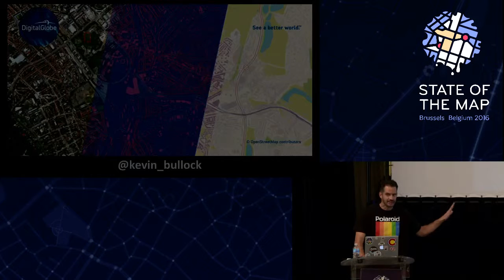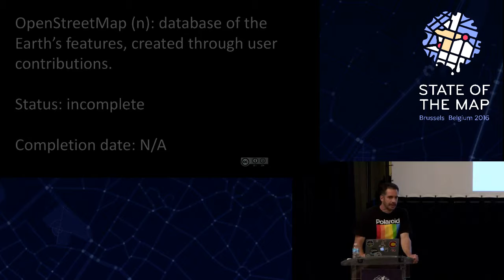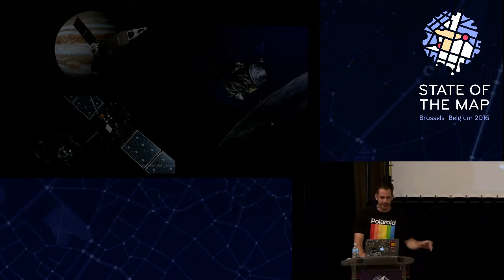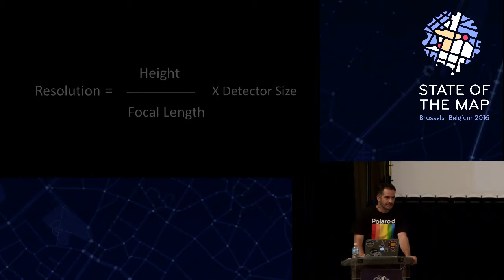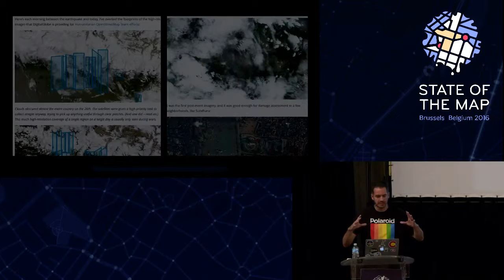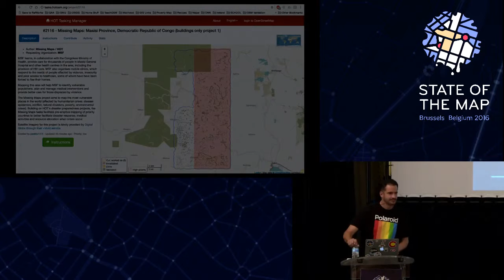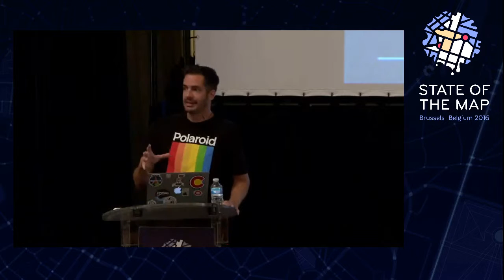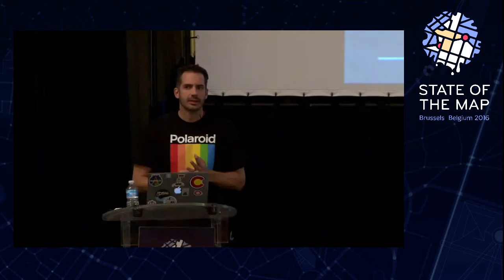Trace from Space: International version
Kevin Bullock at State of the Map 2016

Anyone who has edited OpenStreetMap (OSM) has used DigitalGlobe imagery; they might not realize it, they might refer to it as “Bing” or “Nextview”, but all OSM users are DigitalGlobe users.

DigitalGlobe is the team who are building, launching, operating and provisioning high resolution, accurate images that power OSM. Just days ago we launched of our newest satellite: WorldView-04, which will ensure data continuity for the next decade. This talk will cover how DigitalGlobe will continue to innovate and provide data to OSM that will allow OSM to go to the next level in terms of relevant coverage and detail. It will also cover DigitalGlobe’s Open Data initiative and ecosystem of partners in the Geo industry.